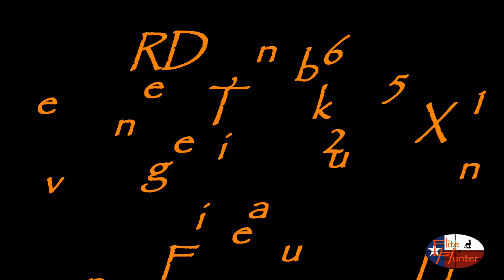Season 1 Episode 9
Short & Sweet W/ Dumb & Dummer!